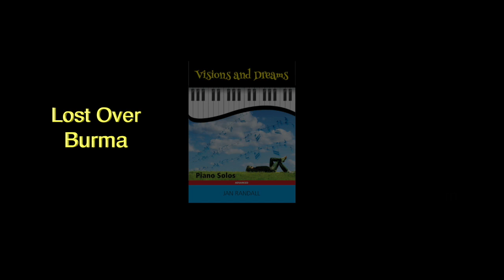Lost Over Burma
Lost Over Burma was composed by Jan Randall, a composer living in Victoria BC Canada. It was originally a theme he wrote for a documentary of the same name produced in 1998 by the National Film Board and narrated by Christopher Plummer. Jan received the "Best Composer/Musical Score" from the Alberta Motion Picture Industry Association for this work.